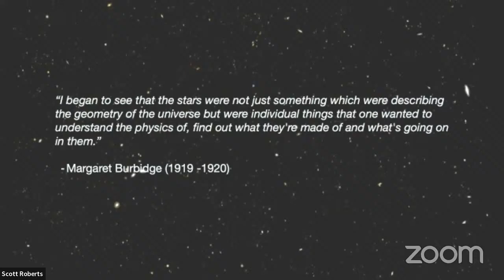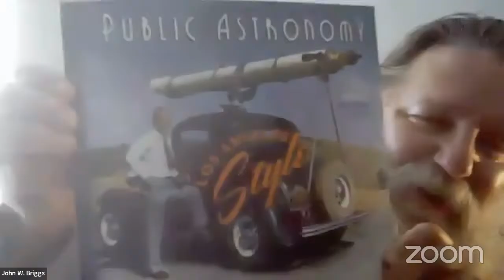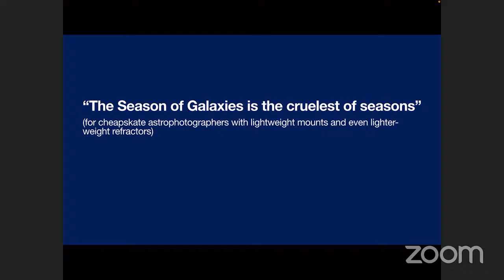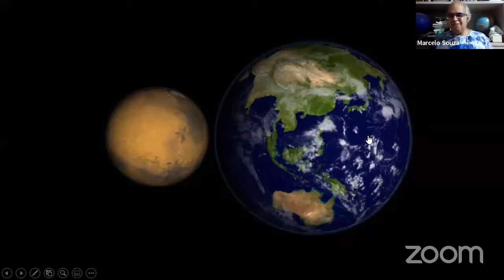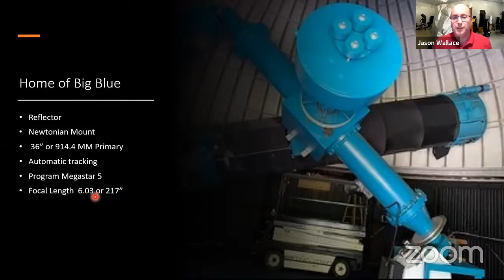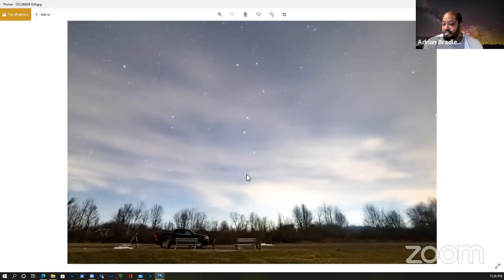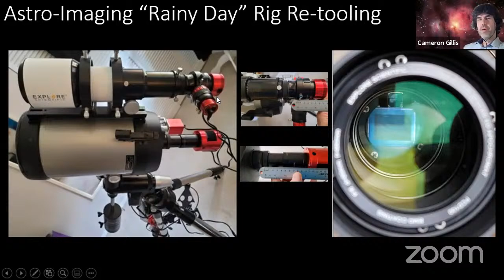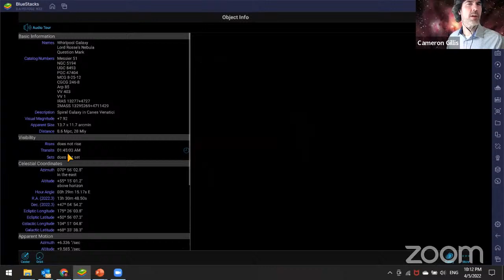Universe Within & Beyond - 89th Global Star Party - Explore Alliance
Thank you for joining us on the 89th Global Star Party with the theme of “Universe Within & Beyond”.

The 89th GSP gives us the opportunity to dedicate this event to the pioneer of the discovery of Stellar Nucleosynthesis, Margaret Burbidge who passed on April 5th, 2020 at 100 years of age.

This program is simulcast and you can watch it on several different channels by following the

Schedule (times are in Central Daylight Time and UTC)

1st Session Introductions
6:00 p.m. 23:00 Scott Roberts - Introduces David Levy
6:05 p.m. 23:05 David Levy – Intro and Poetry
6:15 p.m. 23:15 Astronomical League Door Prizes – Carroll Iorg
6:30 p.m. 23:30 David Eicher - Minerals of Planet Earth - Calcite
6:45 p.m. 23:45 John Briggs Alliance of Historic Observatories
7:00 p.m. 00:00 Tom Meneghini AHO: Mt. Wilson Observatory
7:15 p.m. 00:15 Karim Jaffer & Khoa Tran “Seeing a Supernova for Ourselves”
7:35 p.m. 00:35 Maxi Falieres – Astrophotography to the Max
7:50 p.m. 00:50 Libby in the Stars

8:05 p.m. 01:05 Ten Minute Break

2nd Session

8:15 p.m. 01:15 Marcelo Souza - Sky’s Up Astronomy Outreach
8:30 p.m. 01:30 Tom Field - Astronomical Spectroscopy
8:45 p.m. 01:45 Jason Wallace - Richland Astronomical Society
9:00 p.m. 02:00  Daniel & Scott - Astroworld TV
9:15 p.m. 02:15  Adrian Bradley - Nightscapes
9:30 p.m. 02:30 Nico the Hammer
9:45 p.m. 02:45 Cameron Gillis - Camstronomy